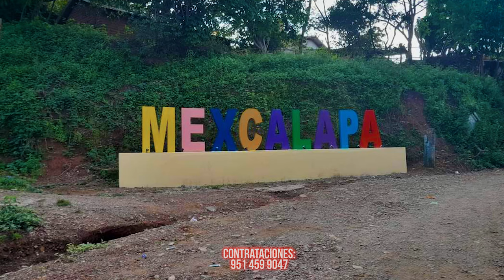ORGANO JUVENTUD MIXTECO OFICIAL EL SON DE MEXCALAPA